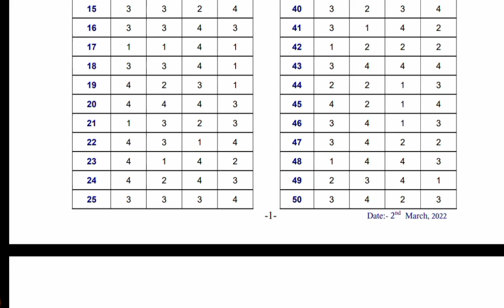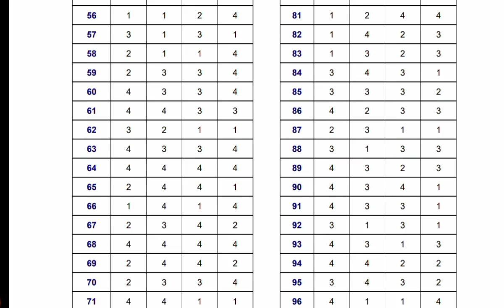Mpsc Latest Update | Mpsc Combine Group B First Answer key | Mpsc c combine 2021-22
💐💐1.Most Imp previous year question paper
2015 and 2016

💐💐3.Most Imp Book review for Mpsc:-